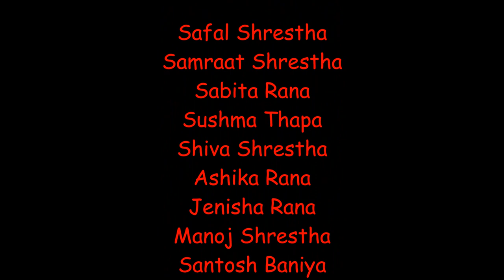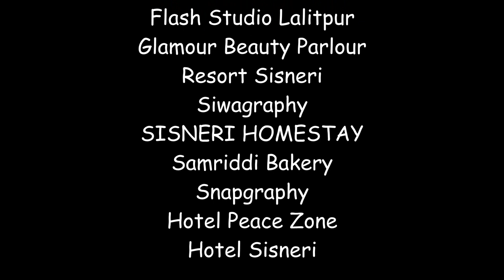Magar Ki Chori_मगरकी छोरी हुँ म_Sisneri Culutural Group_Ft. Sabita Rana By Nikita Thapa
Singer : Nikita Thapa
Lyrics : Bikash Magar (Bishwas)    Music : Raj Kumar Bagar
Camera : Saamrat Shrestha            Model : Sabita Rana
Make-Up : Sushma Thapa Magar   Light : Safal Shrestha
Direction : Babu Shaheb